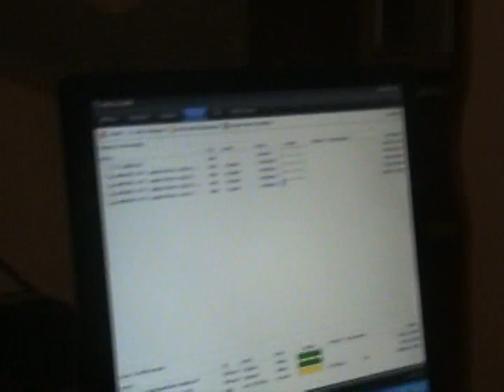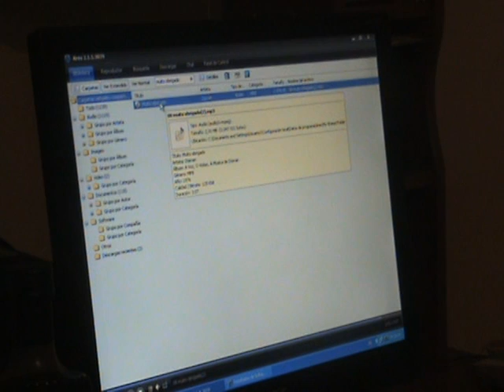MUITO OBRIGADO CON EL PANA DJAVAN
QUE VIVA BRASIL